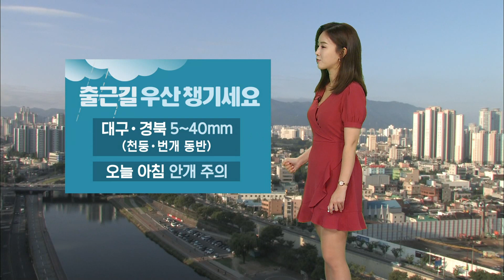[대구MBC뉴스] 오늘의 날씨